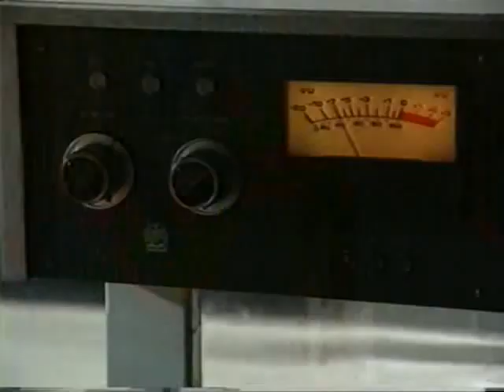Taskin E Dil E Mahzun Na Hui Jagjit Singh Kahkashan Majaz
Singer : Jagjit Singh
Lyrics : Asrar Ul Haq Majaz
Music : Jagjit Singh